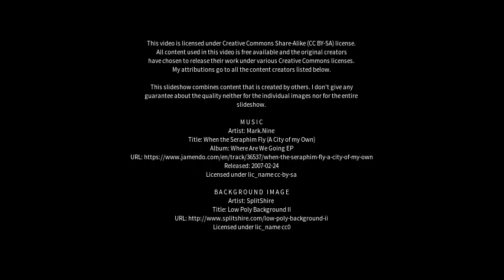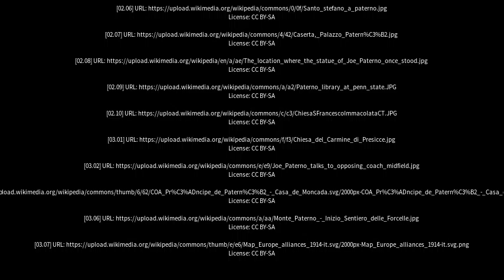Best places to visit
Best places to visit - Paternò (Italy) Best places to visit - Slideshows from all over the world - City trips, nature pictures, etc.